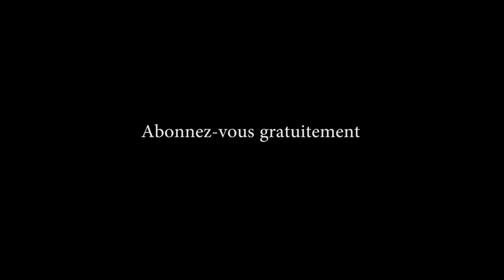Tala ba techiniques ya BILANGA ya maman Micheline na ma Odette à NKISALA NSELE KINSHASA